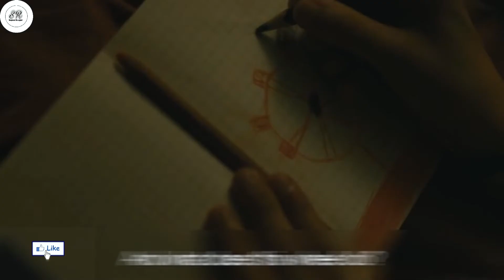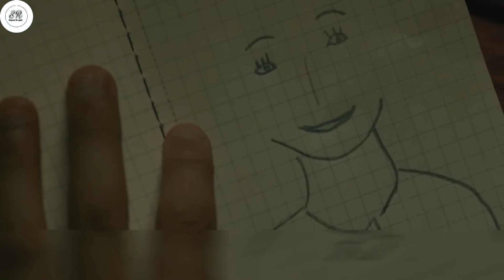Boys Impregnatèd By Their Own Mothers On This Island | Suspense Recapped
In a hospital on an island populated solely by women and boys, Nicholas is subjected to a medical procedure. He senses everyone is lying to him, and with help from a young nurse, he learns the secret of what the women do on the beach at night.
Movie name -  Evolution
suspense recapped